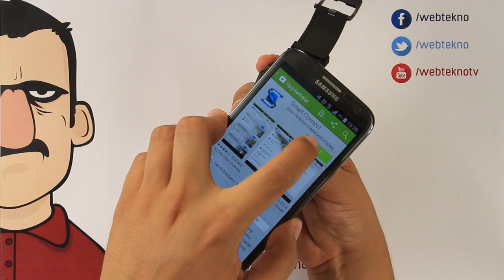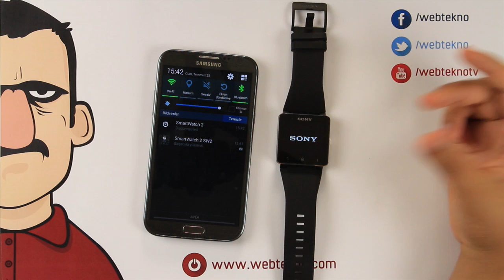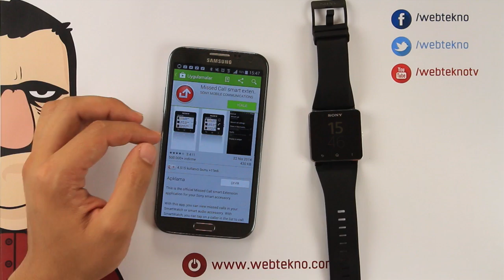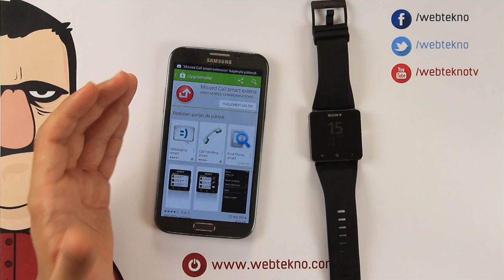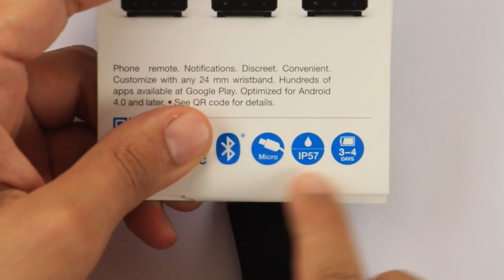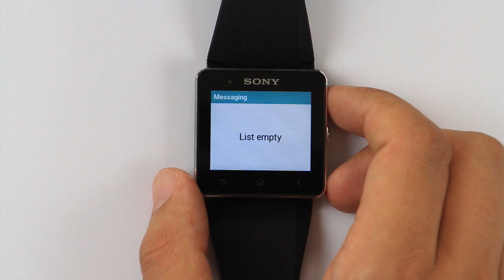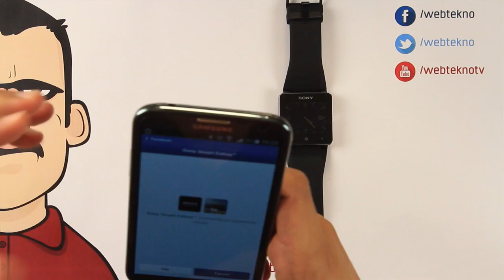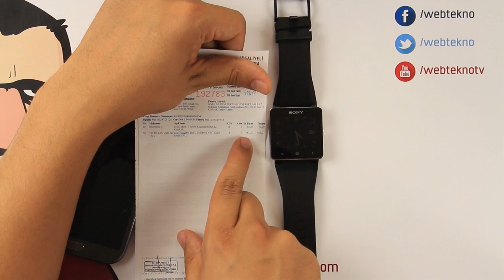Akıllı Saat İncelemesi (Sony Smartwatch 2) - Teknolojiye Atarlanan Adam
Teknolojiye Atarlanan Adam bu bölümde Sony'nin akıllı saati Smartwatch 2'yi inceledi.

NOT: videoda usb 3.0 değil 4.0 olsa daha iyi olur diye saçmalamışım. Çoğunuzun anladığı gibi Bluetooth olacak o. Kafa gitmiş kusura bakmayın.